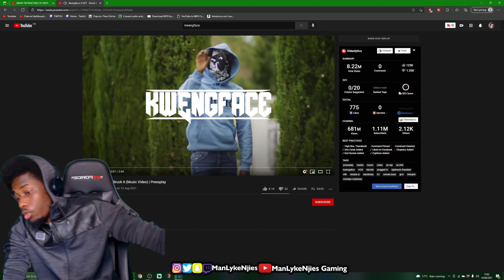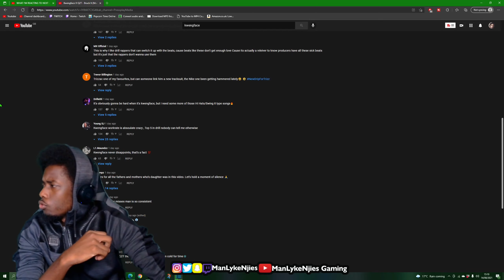NEVER A LET DOWN💥🔫 | Kwengface X Q2T - Bruck It (Music Video) | Pressplay